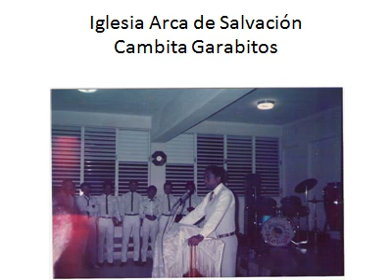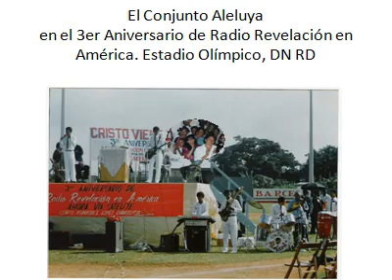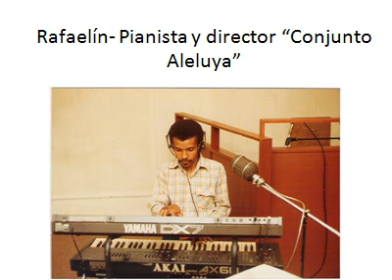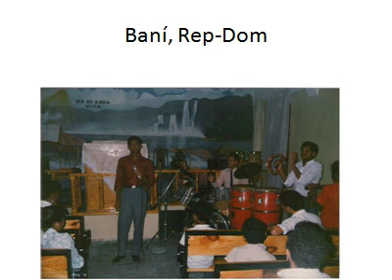VI AL SEÑOR - CONJUNTO ALELUYA- RAFAELIN-RAPVER